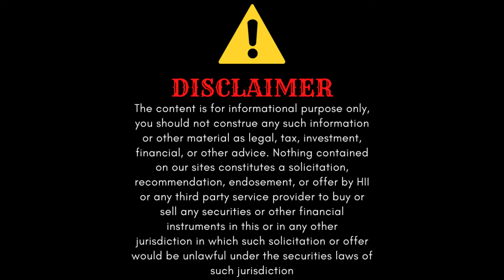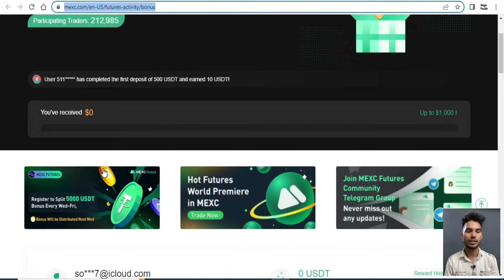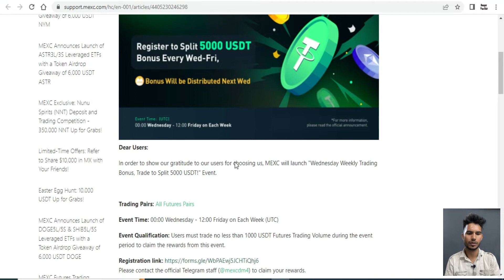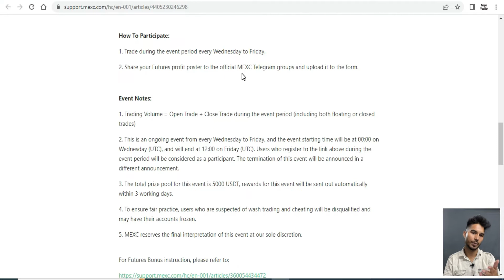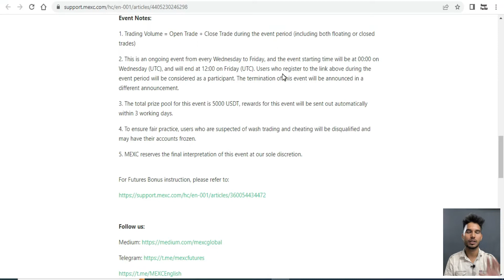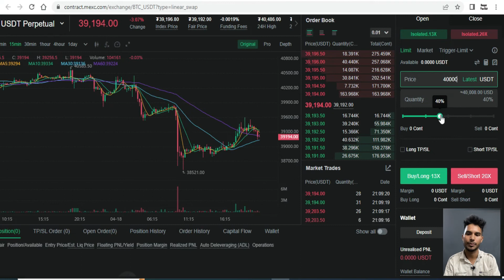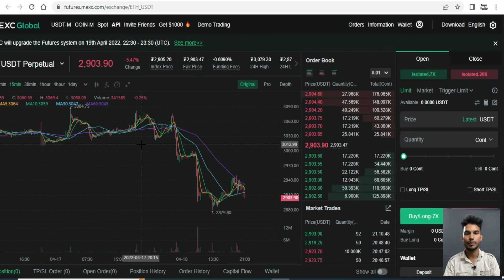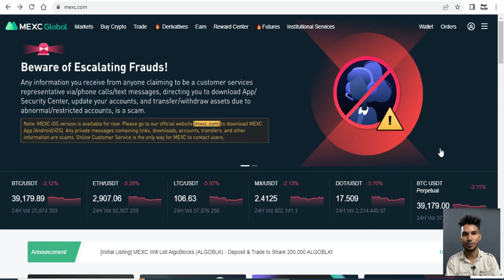Best Platform For Future Trading - Earn Upto $100 Bonus Everyday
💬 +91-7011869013